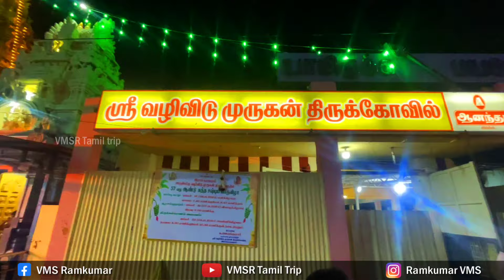இராமனாதபுரம் வழிவிடு முருகன் ஆலயம் Ramnad Murugan Temple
ராமநாதபுரம் வழிவிடு முருகன் கோவில் கர்ப்பகிரகத்தில் முருகனும் விநாயகரும் சேர்ந்து அருள்பாலிப்பது மிக மிக சிறப்பு. இத்தகைய படைப்பை மிக அரிதாகவே காண இயலும்.எவ்வளவு பக்தர்கள் கூட்டம் வந்தாலும் எவ்வித சிரமமும் இன்றி முருகனை தரிசித்து மனதார வணங்கிடவும் எல்லா வசதிகளும் செய்யப்பட்டுள்ளன.